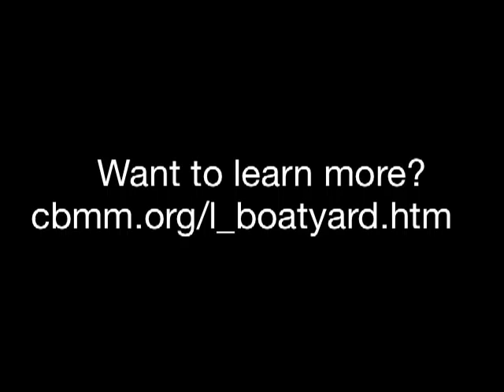Steaming & Bending Wood - Apprentice For a Day Public Boatbuilding Program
The Chesapeake Bay Maritime Museum's Apprentice for a Day Public Boatbuilding Program offers the chance to participate in boatbuilding and woodworking.Today, volunteers and program participants steamed wood, then bent it with a series of clamps.